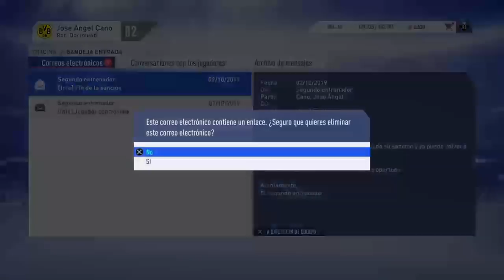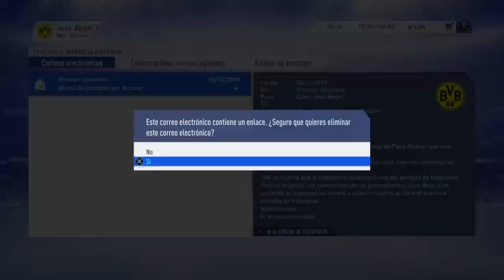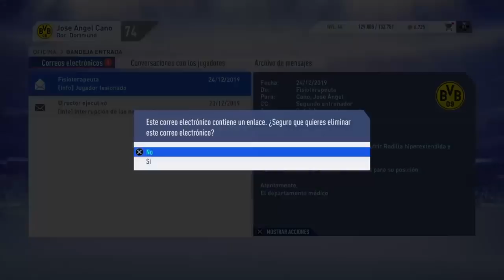FIFA 19 MODO CARRERA TWITCH | BORUSSIA DORTMUND | EPISODIO 8